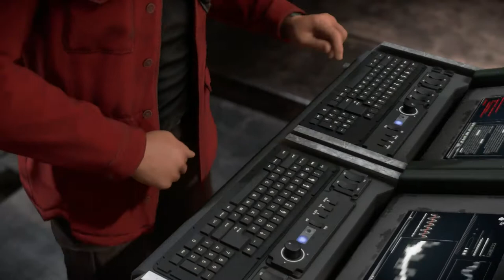Marvel's Avengers: Taking AIM Walkthrough Part "" (No Commentary)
Marvel's Avengers: Kate Bishop Taking AIM Gameplay Walkthrough Part .. includes the missions “”. This walkthrough for Marvel's Avengers: Kate Bishop Taking AIM on the PS4, Xbox One and PC will include the Full Game, Main Campaign, Story Missions, Collectibles, Gameplay and Ending.

Marvel's Avengers is a 2020 action role-playing brawler video game co-developed by Crystal Dynamics and published by Square Enix. Based on the Marvel Comics superhero team the Avengers, the game is mainly inspired by the Marvel Cinematic Universe's iteration of the group, but also incorporates elements from the team's long-running comic book mythology.

The story of “Taking AIM” begins shortly after the conclusion of Marvel’s Avengers‘ Reassemble campaign. Kate Bishop and The Avengers work together to discover the source of the time anomalies. Taking AIM is just the first half of the two Hawkeyes’ story arc.